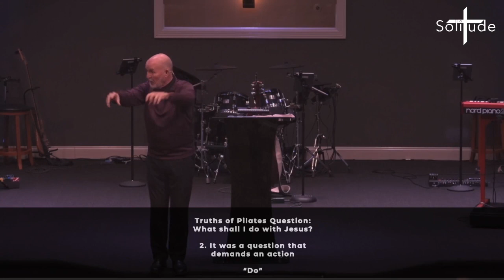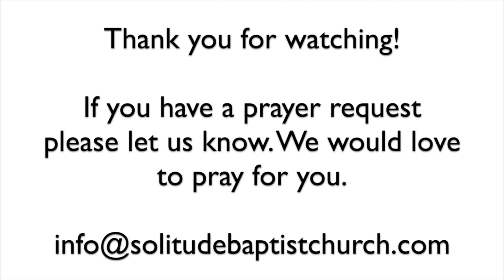Solitude Baptist - March 19, 2023 "What Shall I Do With Jesus?" Sermon